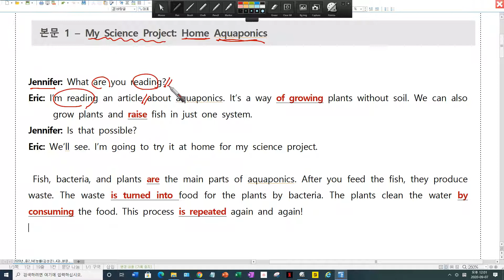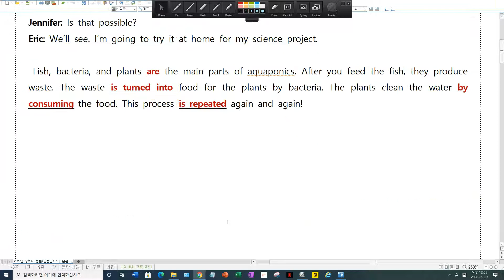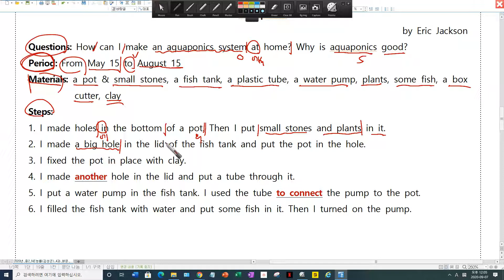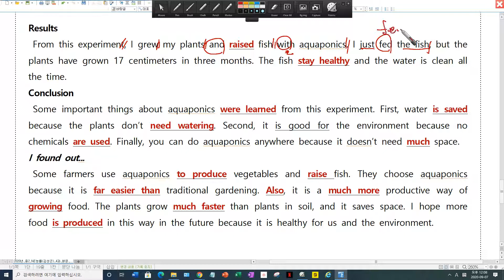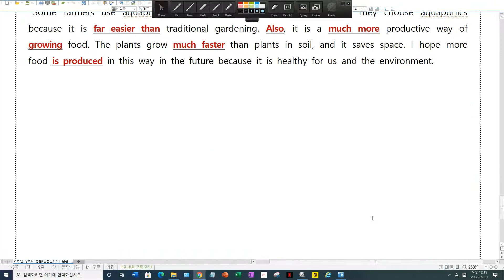중2 능률김 4과 본문해설